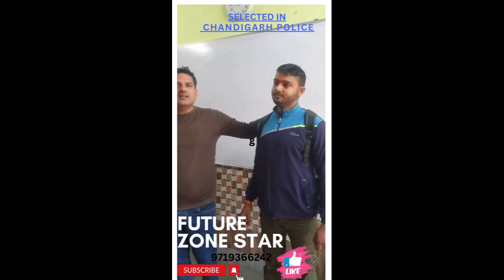FUTURE ZONE COMPETITION INSTITUTE STAR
CURRENT AFFAIRS
current affairs
दिल्ली पुलिस कांस्टेबल 2020

उत्तरप्रदेश_पुलिस

Hey,

FutureZone Competition Institute is a fast, simple and fun app that I use for learning and growing everyday.

Join US:-